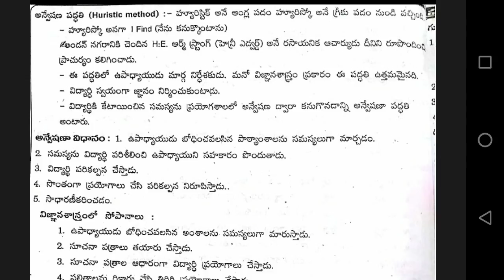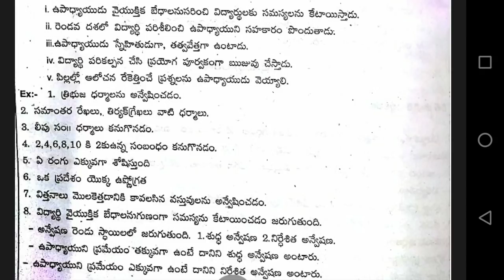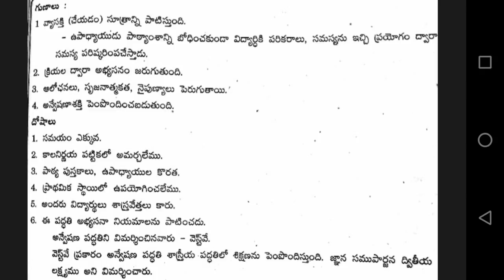TET / DSC science,maths, social methodology online classes | 2018 | telugu | bhaskar | part-12